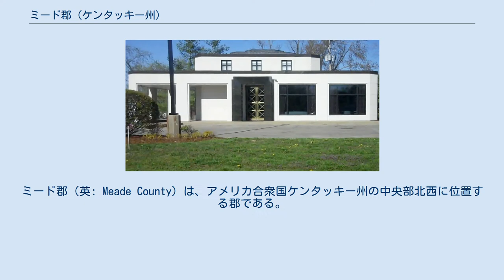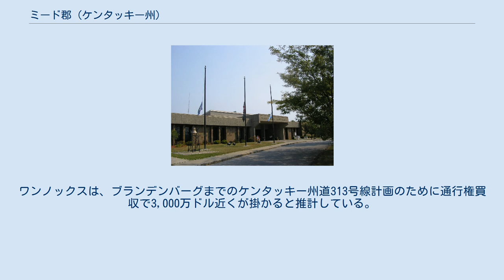ミード郡 (ケンタッキー州)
ミード郡（英: Meade County）は、アメリカ合衆国ケンタッキー州の中央部北西に位置する郡である。
2010年国勢調査での人口は28,602人であり、2000年の26,349人から8.6%増加した。
郡庁所在地はブランデンバーグ市（人口2,643人）であり、同郡で人口最大の都市でもある。
 ミード郡はエリザベスタウン・フォートノックス大都市圏に属している。
より広域的には、ルイビル・ジェファーソン郡・エリザベスタウン・マディソン広域都市圏に属している。
郡名は米英戦争のフレンチタウンの戦いで戦死した第17歩兵連隊のジェイムズ・ミード大尉に因んで名付けられた。
北側郡境かつ州境は56マイル (90 km) にわたってオハイオ川に面している。
 地域計画集団であるワンノックスが、フォートノックスの再開発から来る成長を支援するために必要とされる大規模な道路開発計画を検討している。
これにはミード郡とブランデンバーグに入るケンタッキー州道313号線とアメリカ国道60号線を延伸し、アメリカ国道31号線西に並行するラドクリフとエリザベスタウンの間の回廊を創設し、フォートノックスのブリオン・ブールバードからラドクリフのケンタッキー州道313号線まで新しい延伸道路を建設するものである。
ワンノックスは、ブランデンバーグまでのケンタッキー州道313号線計画のために通行権買収で3,000万ドル近くが掛かると推計している。
フォートノックスの再開発は数千人規模の就職機会をもたらすと考えられ、地域経済に及ぼす影響が大きい。
 マルドローにあるミード郡銀行、フォートノックにある連邦金地金貯蔵所の外観に類似している 以下は2000年の国勢調査による人口統計データである。